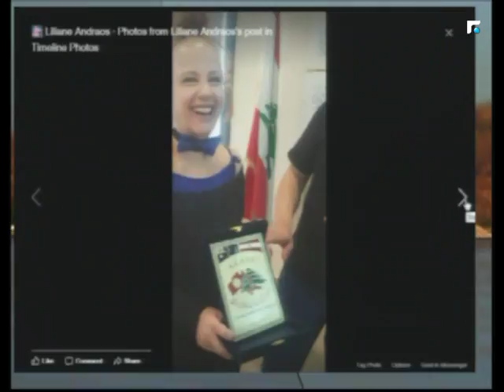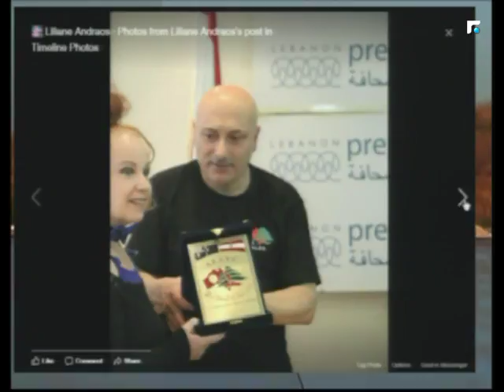اخبار الصباح - مقابلة مع السيد طوني عيد والسيدة شاديا الحاج 4/5